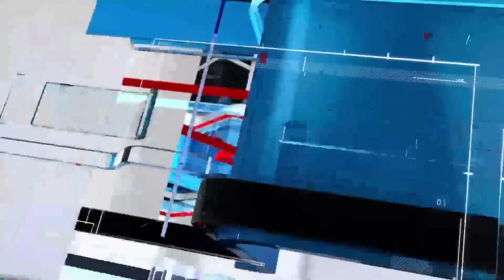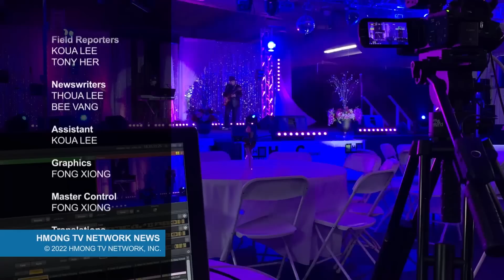Hmong News 6/2/23 | Xov Xwm Hmoob | World News in Hmong | Xov Xwm Ntiaj Teb | Hmong TV Network